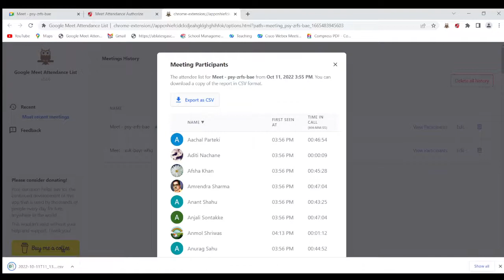Certificate Course in Life Skills & their practical applications-Day-7